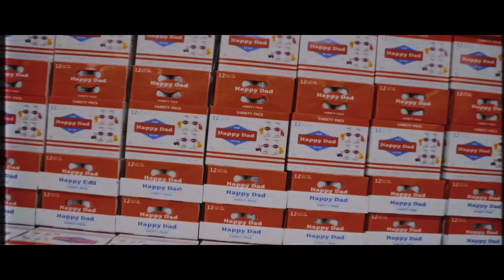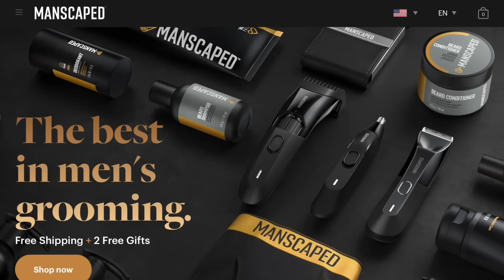Kyle and MTVJesse on the Untold Secrets of NELK and the Truth Behind Their Split!